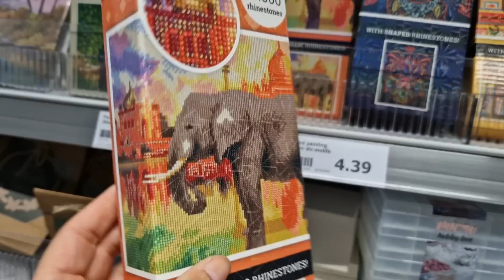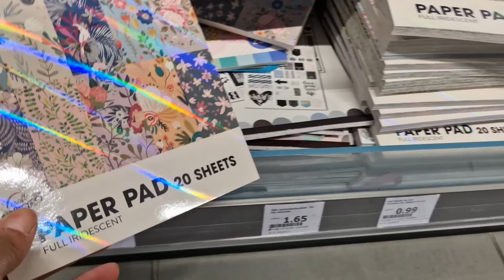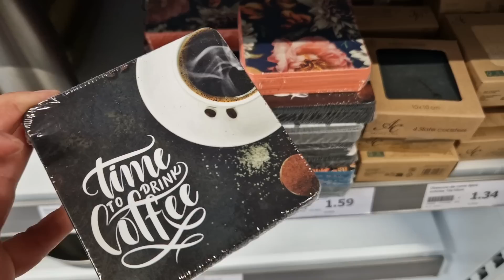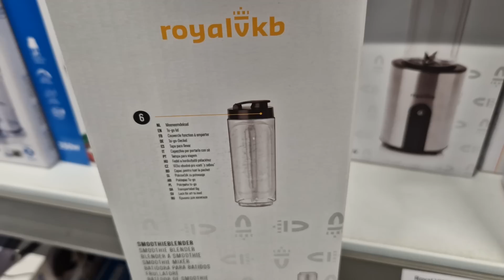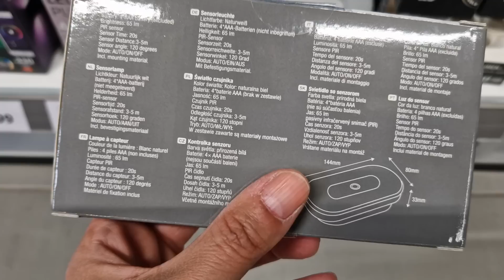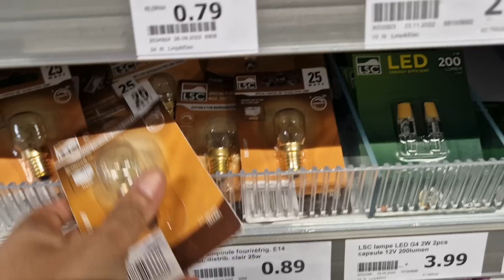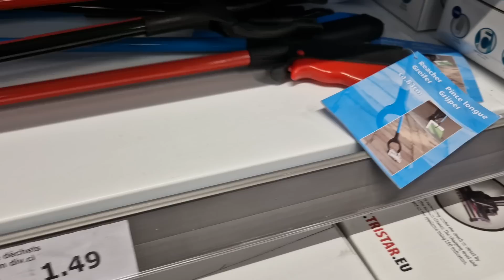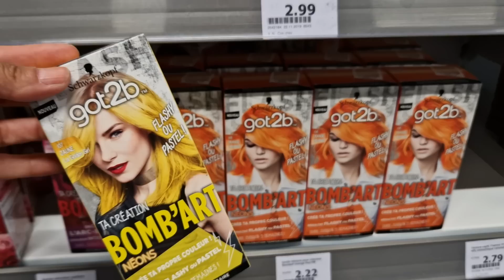ARRIVAGE ACTION - 1 JUIN 2023